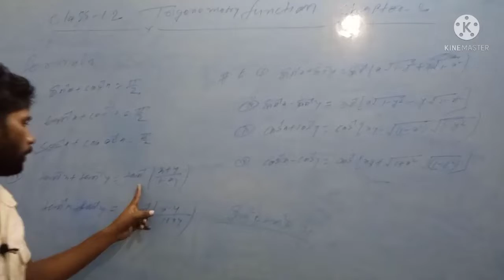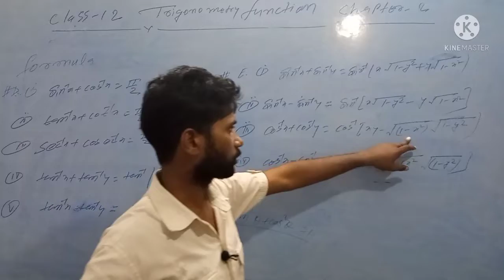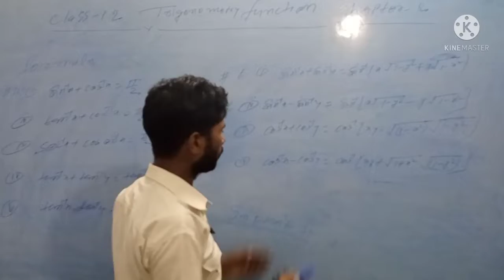Trigonometry function, inverse function,formula, ch-2,class-12, by N.kumar.